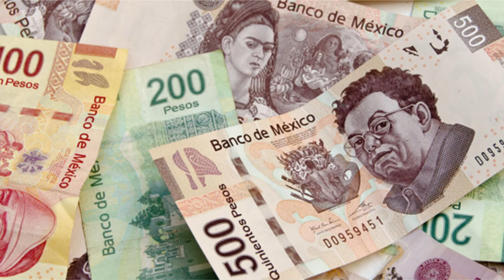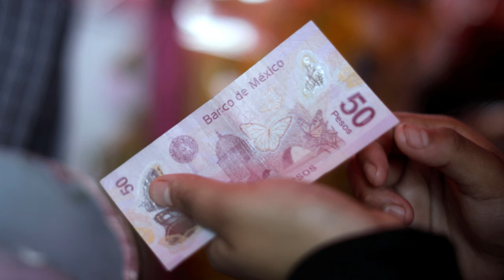Mexico Culture | Fun Facts About Mexico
A fun and effective resource to learn English in context to talk about Mexico, Mexican culture, Cinco de Mayo, travel, world travel, places around the world, compare countries around the world. Learn intermediate English, advanced English idioms and expressions to talk about exploring the world. A great way to learn daily vocabulary and practical English expressions to talk about everyday topics. Full transcripts, vocabulary flashcards, quizzes and lots more when you sign up